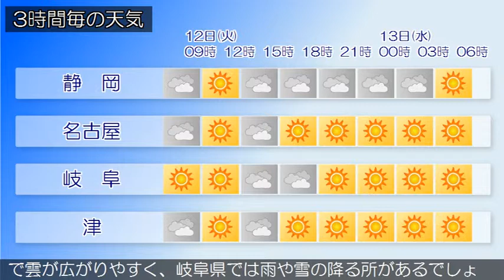2016/01/12 東海地方の天気予報 朝